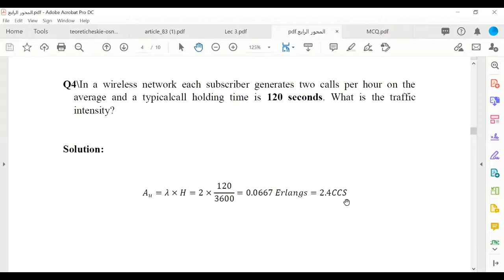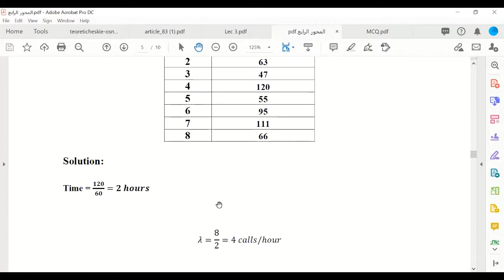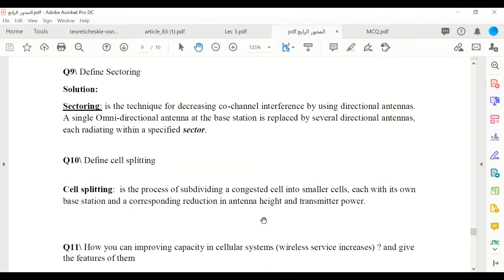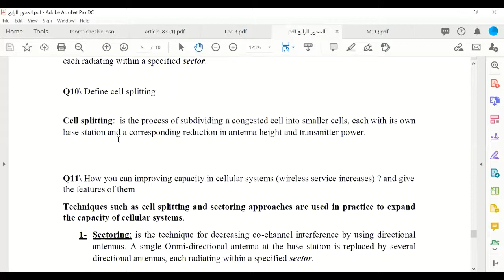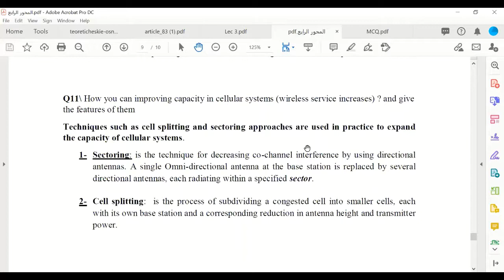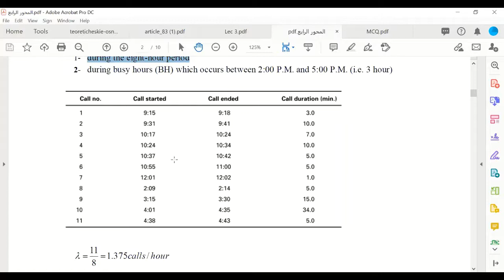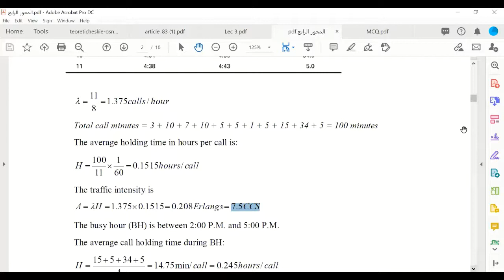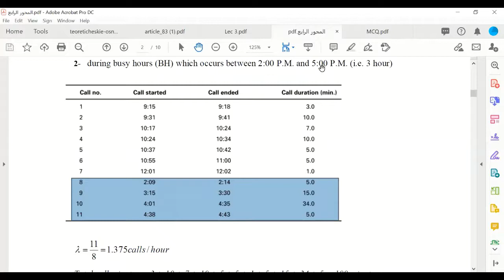Lec19 Mobile Communication2020-2021هندسة تقنيات الحاسوب/م. الرابعة/د.حسام ضياء كامل/اتصالات المتنقلة